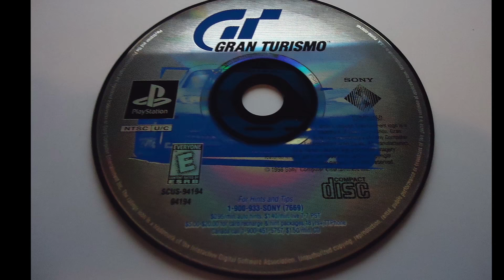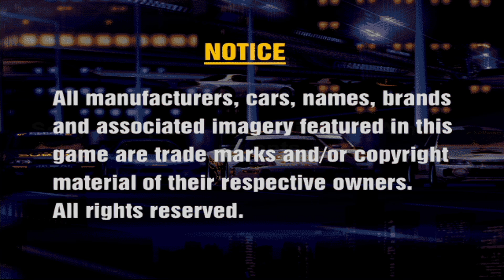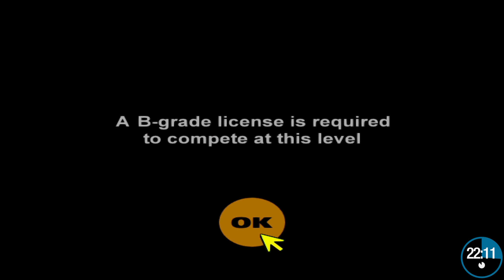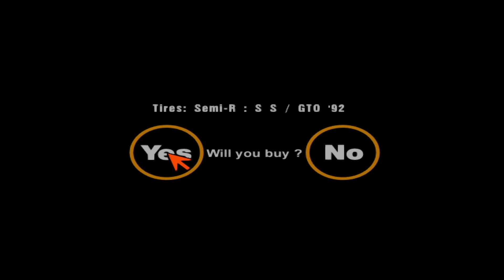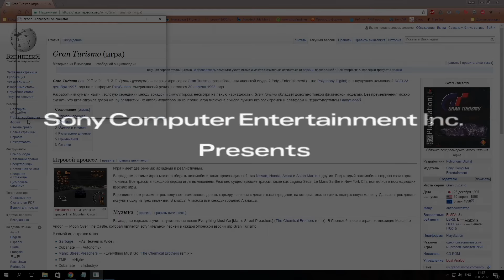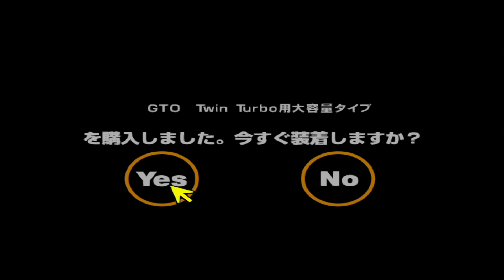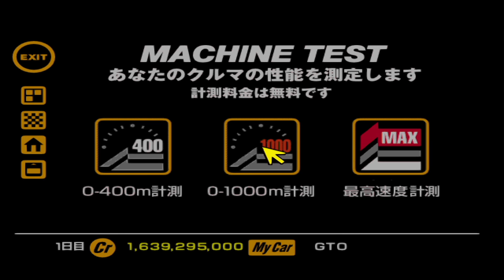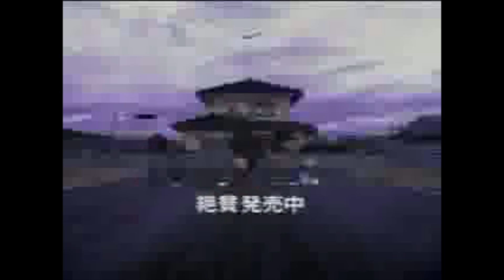30-минутка: Gran turismo - #7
► Игровая рубрика "30-минутка" или мини обзор игры "Gran Turismo" на приставке Playstation 1 (PSX)

► Gran Turismo - первая игра серии Gran Turismo, разработанная японской студией Polys Entertainment (ныне Polyphony Digital) и выпущенная компанией SCEI 23 декабря 1997 года на платформе PlayStation. Американский релиз состоялся 30 апреля 1998 года.

► Разработчики сумели найти «золотую середину» между аркадой и симулятором: несмотря на явную «аркадность», Gran Turismo обладает довольно тонкой физической моделью. Без преувеличения можно сказать, что игра открыла двери жанру реалистичных автосимуляторов на консолях. Игра включена в число лучших игр всех времён и платформ интернет-порталом GameSpot.

► Игра имеет два режима: аркадный и реалистичный.

► В аркадном режиме игрок может выбирать автомобили таких производителей, как Nissan, Honda, Acura и Aston Martin и других. Под каждый автомобиль создана своя карта тюнинга. Все трассы в исходной версии игры вымышлены. Реально существующие трассы, такие как Laguna Seca, Le Mans Sarthe и New York City, появились в последующих версиях игры.

► В реалистичном режиме игрок получает возможность делать карьеру, начиная с десяти тысяч кредитов, на которые можно купить подержанную машину. Дальше игрок должен получить одну из трёх лицензий: B-класса, А-класса или международного А-класса.

► Ведущий Safer333.